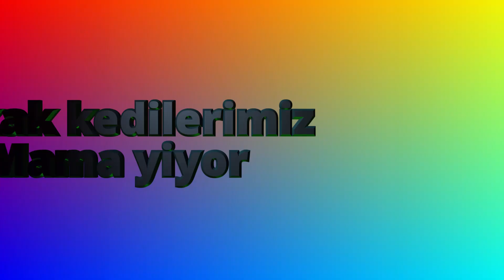Sokak kedilerini besliyorum - Sokak kedilerimizin günlük rutin mama saati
Evin bahçesindeki kedilerle günlük rutin mama saatimiz..
Kedilerimizin hepsi çok tatlı, sevecen ve mutlulular.
Hergün akşam ezanı vakti tavuklar tüneyince kedilere mama veriyoruz. Afiyetle yiyorlar.
Ben bir acil hekimiyim ve uzun zamandır bir çok kediye, köpeğe yardımcı olmaya çalışıyorum. Aslında elimden de çok bir şey gelmiyor ama en azından aç kalmasınlar, biraz sevgi görsünler, mutlu olsunlar diye elimden geldiğince uğraşıyorum. Tabii çalıştığım için ve bir dernek vs ile değil yalnız olduğum için her şeye yetemiyorum. Sadece komşular ve ailem destek veriyor. elimizden geleni yaptığımızı düşünüyorum. Elimde kediler ve köpekler ile bir sürü hikaye birikince, arkadaşların da gazı ile bunları anlatmak için bu youtube kanalımı açmaya karar verdim. Medical in ^ MED^ i ile İngilizce kedi anlamına gelen ^CAT^ i birleştirdim ve youtube kanalımızın adı ortaya çıktı ^MED CAT^ .
Youtube kanalımızda 4 yaşındaki kedim Bambam, yeni kedi yavrumuz Şeker ve 9 sokak köpeği ve 10-15 kadar sokak kedisinin hayatı hakkında, onları nasıl besliyoruz videoları çekiyorum.